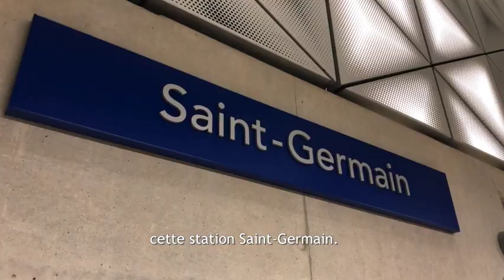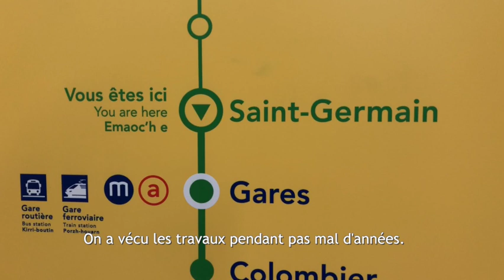Retour sur les Portes ouvertes Station Saint-Germain samedi 26 février 2022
Samedi 26 février, riverains et passants étaient invités - avec Nathalie Appéré, présidente de Rennes Métropole - à visiter la station de métro Saint-Germain. L'occasion aussi d'un moment festif, sur la nouvelle place, totalement revue à l'occasion des travaux du métro.